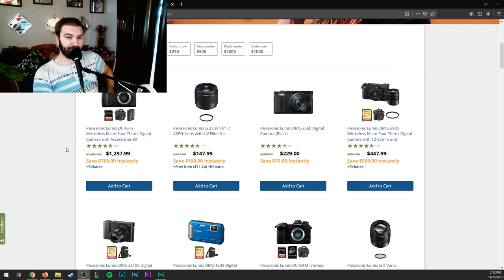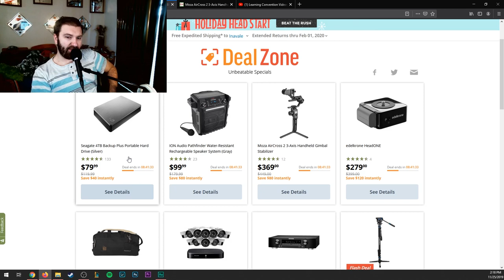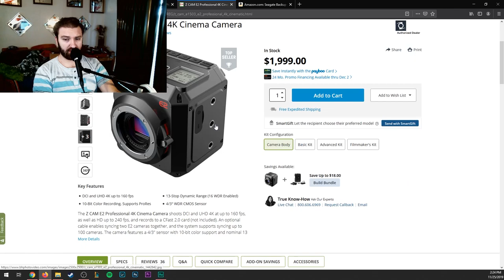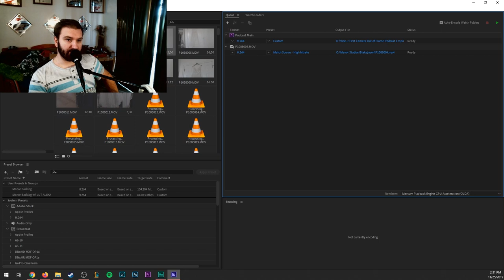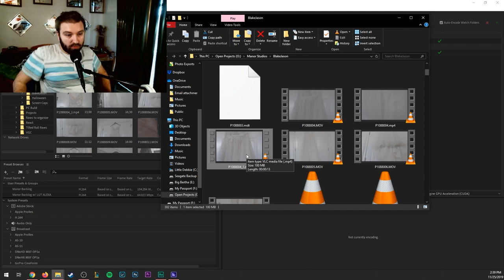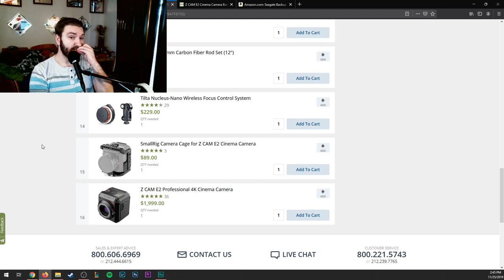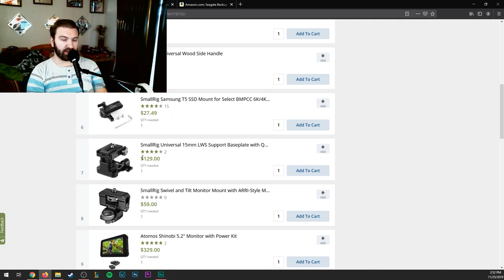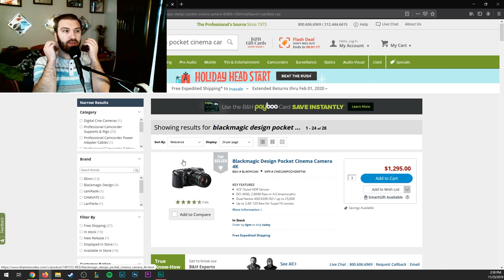Do you NEED a Cinema Camera? | Out of Frame 2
Are you getting a bunch of reccomendations telling you to buy a low cost cinema camera? Well I'm here to tell you, why maybe you should wait, or follow their footsteps!